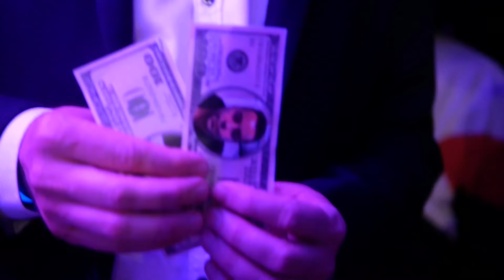Soirée d'entreprise PLM Services mai 2019